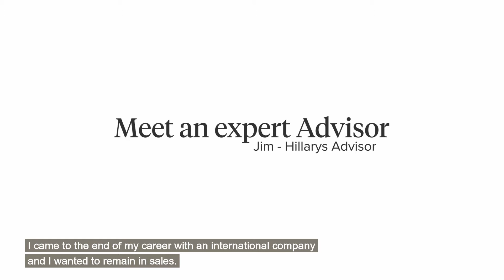Meet Jim, expert advisor at Hillarys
Interested in learning more about joining the Hillarys network of advisors?

Looking to do something different? Then Hillarys could be for you. We spoke to one of our expert advisors, Jim, about his role. After a career in sales, Jim wanted to supplement his income while still doing what he loved, and was impressed by the support Hillarys offered both their self-employed advisors and customers. Watch our short video to see what he has to say about the role, and the training Hillarys provide.

Find out more and hear from some of our expert advisors and installers below: